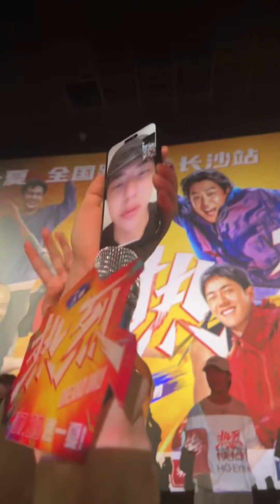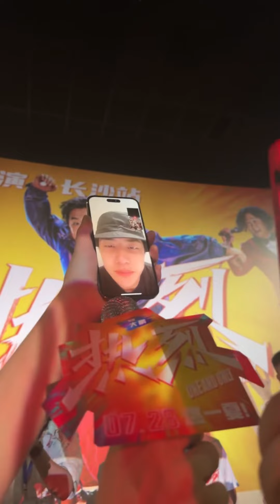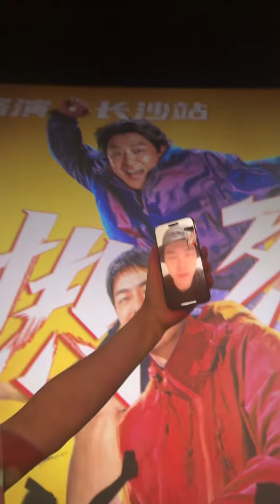230726 WangYiBo 王一博 电影热烈 Movie One and Only RoadShow in ChangSa 导演@大鹏董成鹏 video call